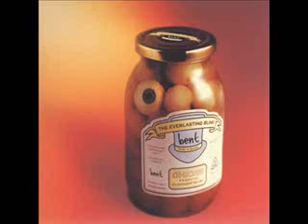Bent - The Everlasting Blink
Bent's desperately pretty song "The Everlasting Blink" from their album of the same title.